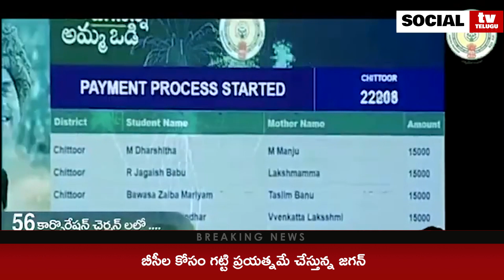Jagan is trying hard for BC for 2024 Elections